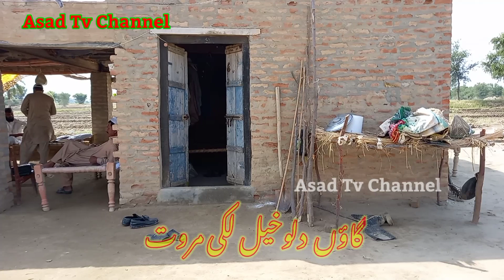Dallo Khel Lakki Marwat ! Dallo Khel K-P-K Lakki Marwat ! گاؤں دلوخیل ! Asad Tv Channel